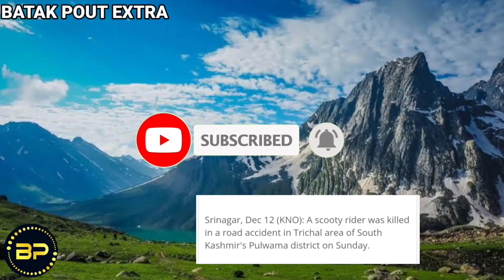Emotional video by BATAK POUT EXTRA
My aim to spread humour  so that you can easily pass your leisure time and aware people about  what's happening in our Kashmir.

😞  ISSUE WITH VIDEO
 If you think , we have used your video clip or we have mentioned your name or anything else , and You want to  delete this Video , kindly Contact me on instagram and pay the revenue of video as we are not capturing video , we are using content that is already uploaded in social media sites ...as per Indian constitution , we have right to speech and in our videos we just Express our suggestions.

 *permission Under Indian constitution

The heart of the Article 19 says: "Everyone has the right to freedom of opinion and expression, this right includes freedom to hold opinions without interference and to seek, receive and impart information and ideas through any media and regardless of frontiers."